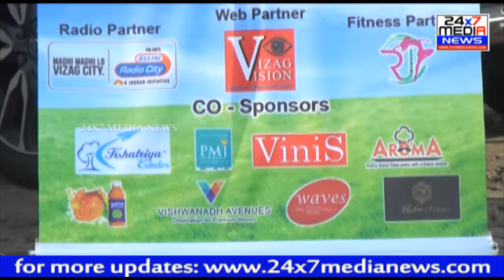DR Lotus Pre school "Save Girl Child" FLASH MOB | At YMCA Beach Road | Vizag